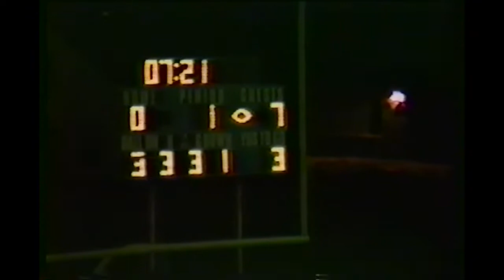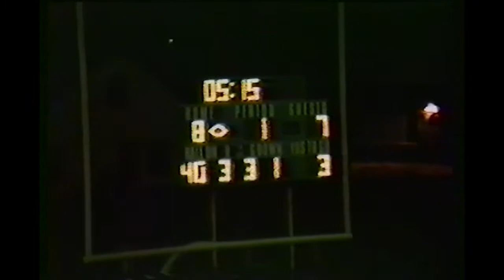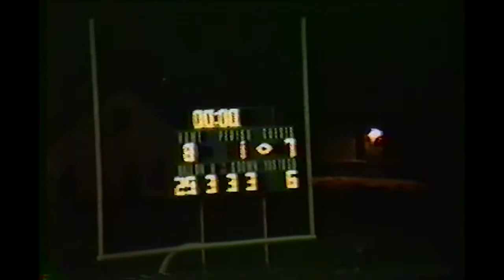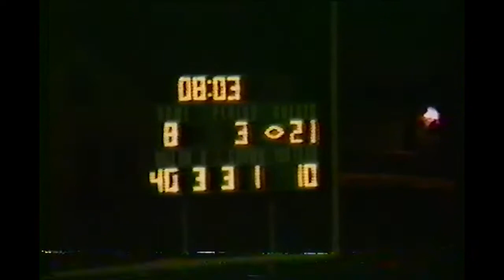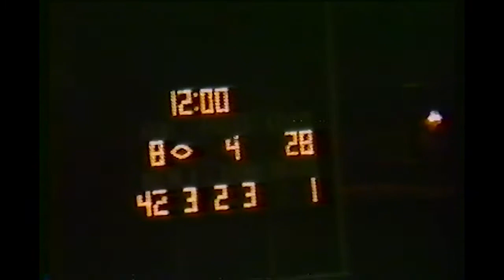Michigan Center vs Grass Lake 1990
The Cardinals beat the Warriors, 28-8.